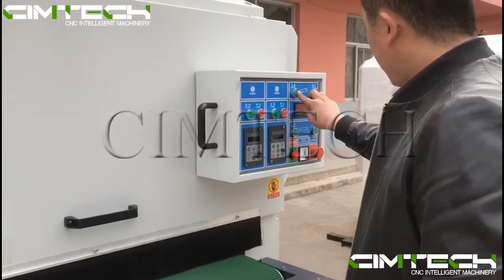AUTOMATIC BUFFING POLISHING MACHINE FOR FAUCETS, ZINC HANDLES, HARDWARE, AUTO PARTS